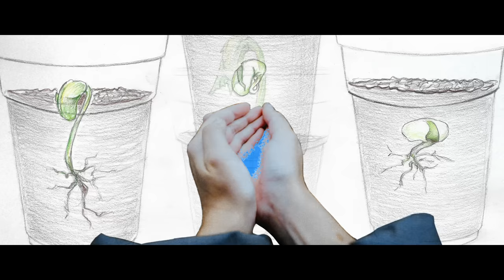Kevin Morby - Nothing Sacred / All Things Wild (Official Video)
Kevin Morby “Nothing Sacred / All Things Wild” from “Oh My God” out Apr 26 on Dead Oceans.

Producer, Production Designer & Stylist: Andreina Byrne
Director of Photography: Jeremy Osbern
Key Grip: Kyle Wilson
Gaffer: Jeffrey Mundinger
Visual Effects: Eric Bacus
Compositing: Cooper Vacheron
PAs: Jillian Gotfredson, Clare Babcock, Cormac Babcock
Lima Bean drawings: Jeremy Bena
Starring: Kevin Morby
Greenhouse Mother: Zoe Marinovich
Greenhouse kids: Leilani Davenport, Amelia Ann Upton, Maximilian Saint Ray, Seven Ransom, Ophelia Fitzner, Pharoah Ransom
Football players: Rico Pierce, Nicholas Ah-Loe, Isaac Allen, Nick Howell, Sam Hoffmeier, Derrick McKinney, Jillian Gotfredson, Clare Babcock, Brian Klein, Moira Quinn, Dusti Lyon Preul, Wyatt Lyon Preul, Ian Keierleber, Nick Feierabend
Football playing teen: Bela Gard
Field suburbanites: Missy Gard, Bob Gard, Anne-Marie Krull, Rachel Powers, Ray Powers, Hanna Powers-Murphy
Young Kevin: Cormac Babcock
Coloring kids & mother: Pharoah Ransom, Seven Ransom, Andiy Christ
Bartender: Ryan Pope

Thank you to Pendleton’s Country Market, Bourgeois Pig, Laurie Ray, Katie Davenport, Andiy Christ, the Fitzner family, the Gard family, Amy Alice, & Chiusano’s Brick Oven Pizzeria, Sean Bergman, Evan Davies, Nick Feierabend, Jacob Ray, Ryan Riggs, & Brad VanHoose